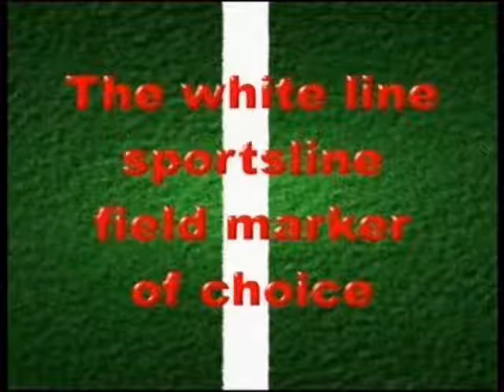Cape Rugby TV Episode 27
Cape Rugby TV on Cape Town TV. Presented by JP Naude
We look at rugby in Cape Town. Club Rugby and Youth Rugby. Features include results, logs and fixtures. We look at highlighting the history of clubs and include inserts on nutrition, training, fitness referee and laws.
Join us on Cape Town TV on Wednesdays at 21:00 Repeats on Thursdays at 18:30 and 23:00. Again on Sat at 8am.